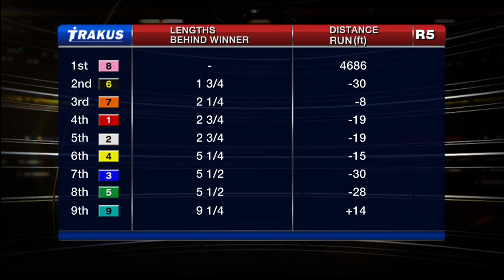Woodbine, Tbred, Sept. 27, 2014 Race 5